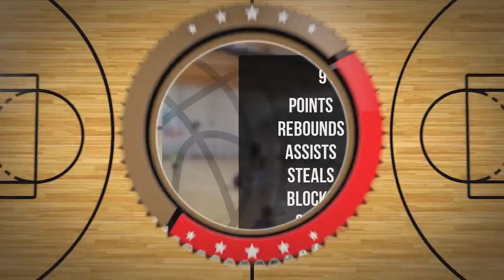Mateusz Kania Player Mixtape DC105 Września 2024